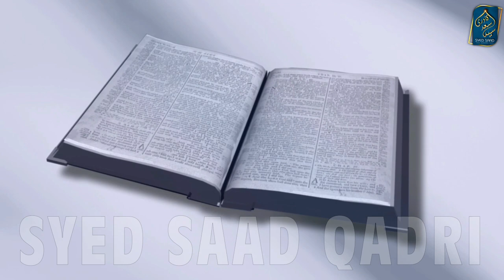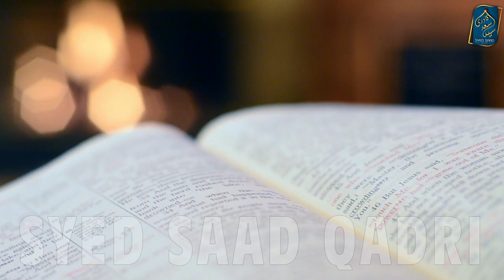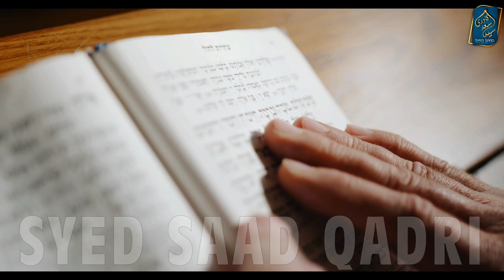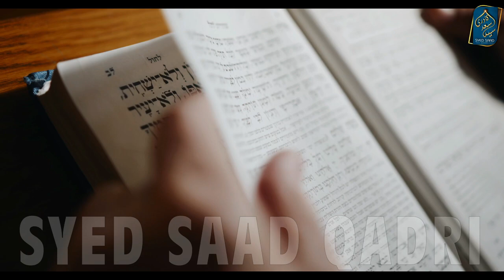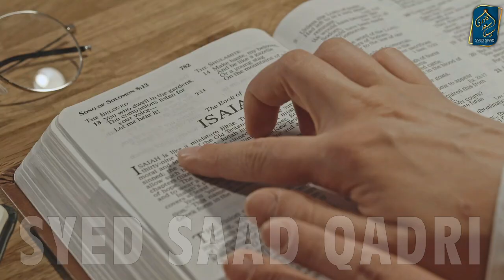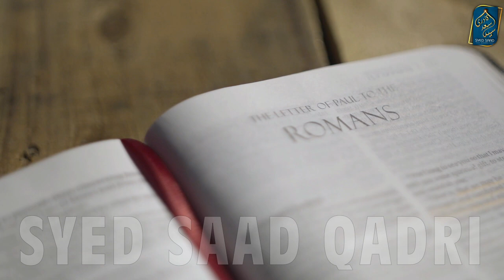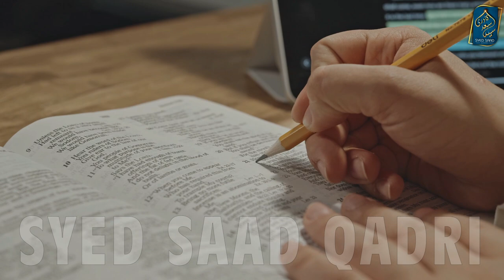Kya Christians aur Jews Jannat mein jainge | Will Jews and Christians Enter Jannah?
Kya Christians aur Jews Jannat mein jainge